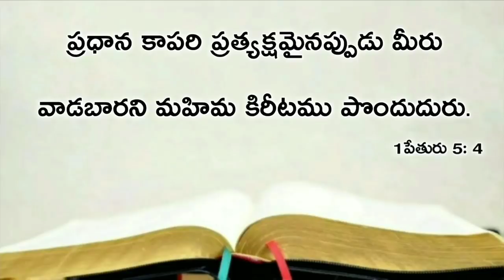Today's promise 09.08.2020